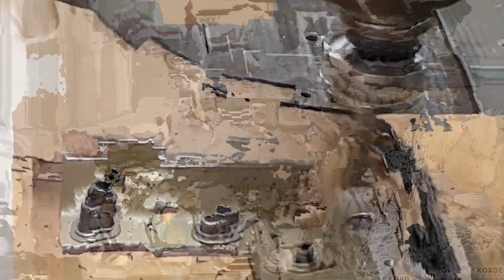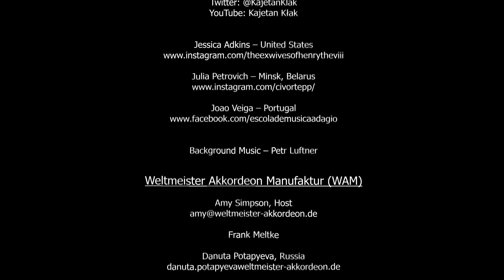Weltmeister Wednesdays Concert Series Week 2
Weltmeister Wednesday is a new Virtual Online Concert Series Event. EVERY Wednesday, beginning on 6th of May 2020, at 19.00 / 07.00 p.m. German Time Zone on all of Weltmeisters social media networks. We will host 1 hour, commercial free, Accordion Entertainment by players from All around the world. Enjoy the International Sounds of the music playing while practicing Self Distancing and please remember Staying home keeps you and many others, including critical healthcare workers, safe and alive. "We are all in this together."

Tonight we are featuring Duet Prospekt- Russia, Kajetan Klak – Poland,  Jessica Adkins – United States, Julia Petrovich –  Belarus and Joao Veiga – Portugal.